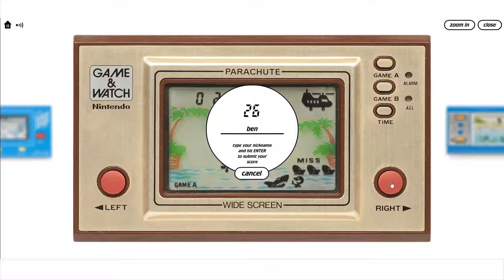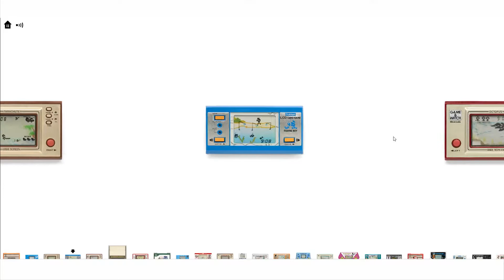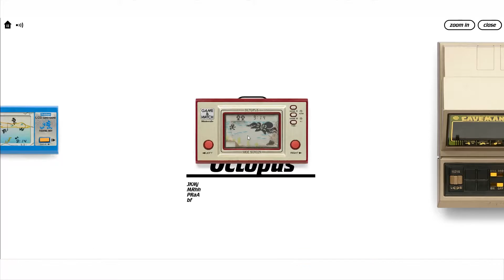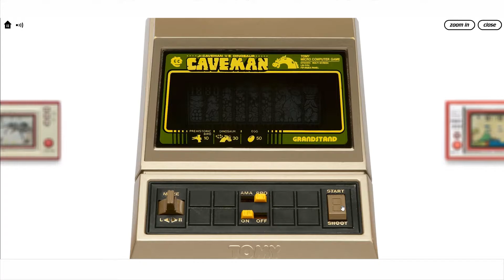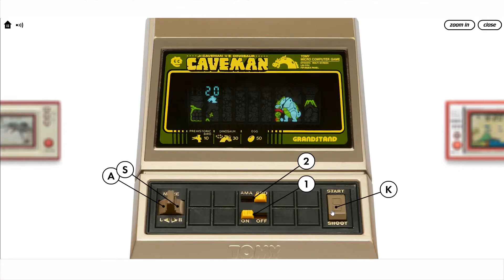VORLAGEN für SMASH BROS. ⌚ GAME & WATCH #2 | HD Deutsch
VORLAGEN für SMASH BROS.: PARACHUTE, FISHING BOY, OCTOPUS, CAVEMAN und PIRATE 777 ⌚ Let's Play GAME AND WATCH ect. Part 2 | HD German 60 Fps Deutsch

+ GAME-INFOS +

+ Vollständiger Name: GAME AND WATCH u.v.m.
+ System: Handheld
+ Deutschland-Release: ca. 1980
+ Genre: Jump ’n’ Run, Plattformer, Action u.v.m.